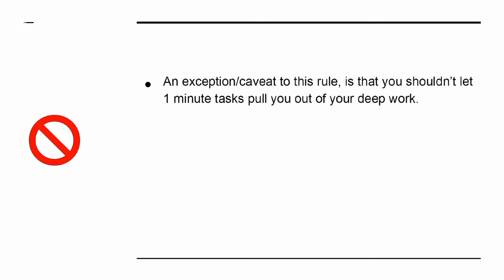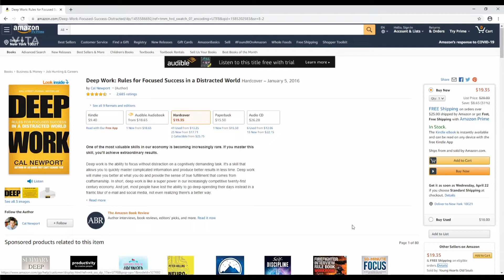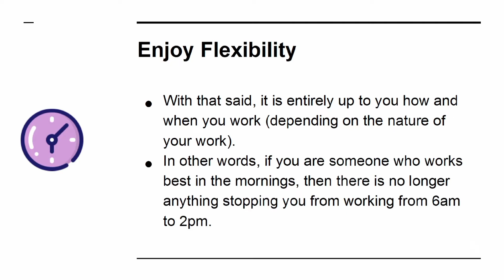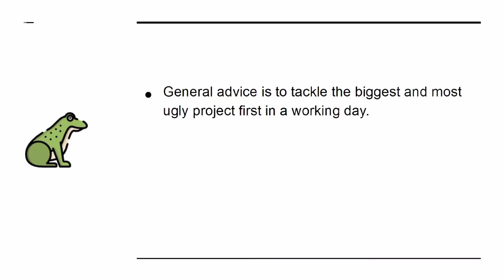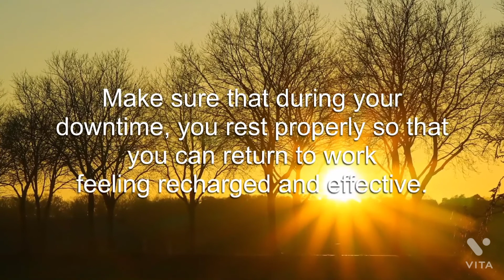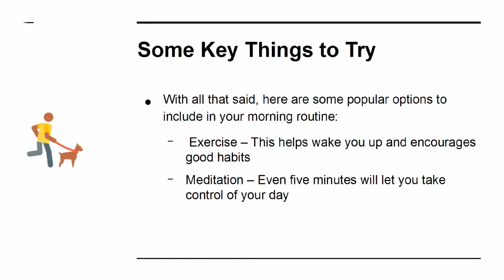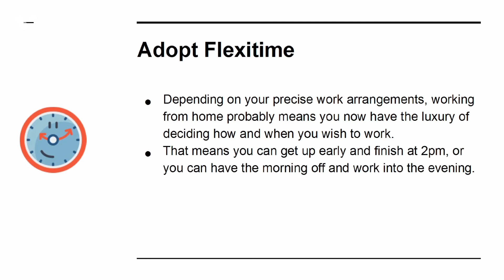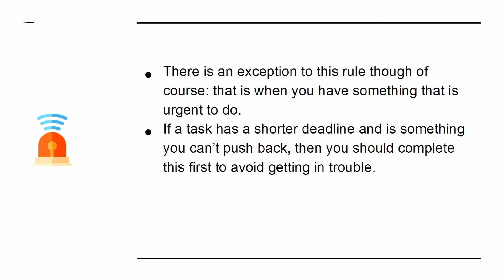Work from home with Productivity🔥